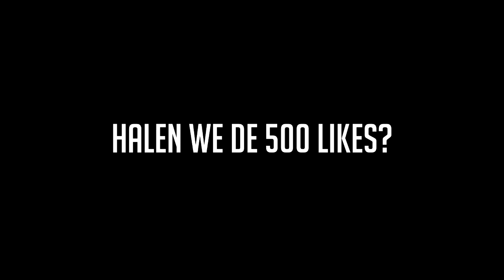FAP VERHALEN & 60FPS! - Minecraft Survival #8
✔ Welkom op TiesGames!

✔ Meer info over dit kanaal en mijzelf? Klik dan op: meer weergeven.

✔ Ik hou van likes, wil jij me helpen? Een duimpje omhoog is altijd gewaardeerd!

✔ Mijn naam is Ties, ik maak gaming gerelateerde video's op youtube. Dit doe ik vaak samen met vrienden of alleen. Alle content wordt gesproken in het Nederlands. Ik ben 15 jaar oud, zit op 3 atheneum. Ik ben soms een beetje gek, en soms weer rustig.

✔ Hopelijk heb je genoten van de video, en dan zie ik jou de volgende keer!